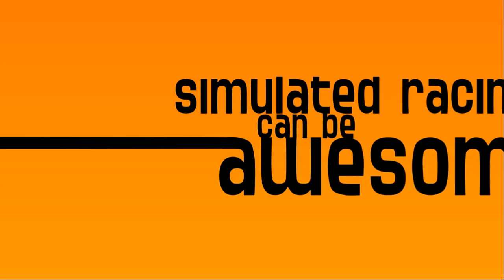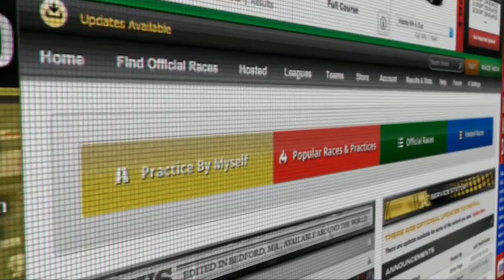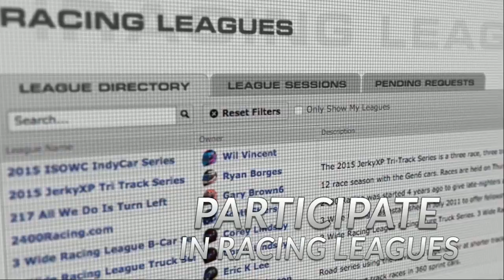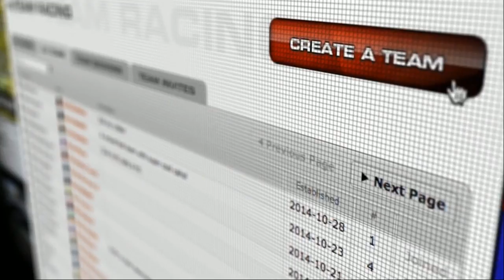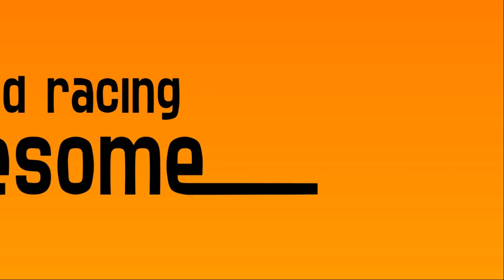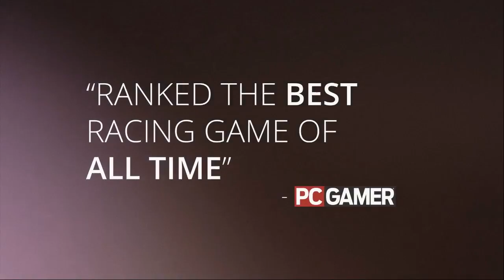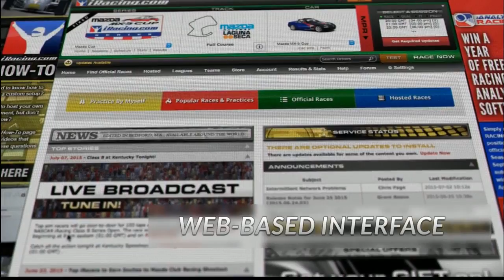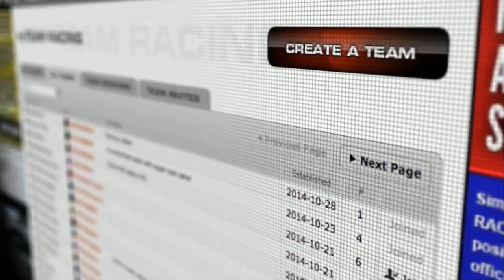BSRTC Pro 2017 - Mid Ohio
Thanks for checking out the iRacing BSRTC Pro 2017 Series. This round comes to you from Mid Ohio.

Watch as some of the best Sim Racers from around the world compete for the championship & a share of up to $20,000 in prize money.

Software
iRacing.com